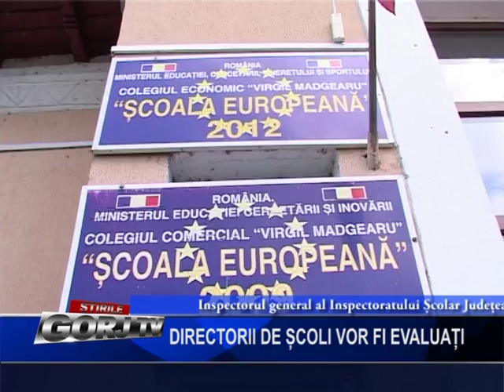DIRECTORII DE SCOLI VOR FI EVALUATI